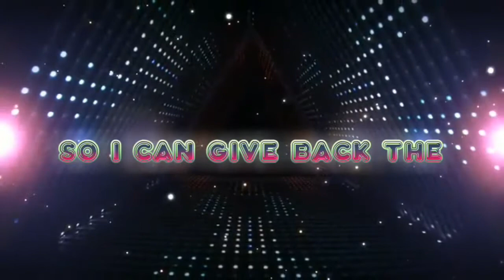ANO BA ANG TUNAY NA KAHULUGAN NG PLANTITA/ PLANTITO | MGA SENYALES NA IKAW AY CERTIFIED NA PLANTITA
PLANTITA / PLANTITO ay isang salita na tumutukoy sa taong mahilig sa halaman.

MGA SENYALES NA IKAW AY CERTIFIED PLANTITA
1. Puro selfie mo at halaman ang makikita sa social media account mo.
2. Halos lahat ng makikita sa loob at labas ng inyong bahay ay mga iba't ibang uri ng halaman. Karamihan ay nakapaso o nakatanim sa isang plastic container.
3. Hindi ka uuwi hangga't hindi ka nakakabili (o nakakahingi) ng pananim o buto ng pananim.
4. Kinakausap mo na parang pet ang mga halaman at minsan ay pinapangalanan pa.
5. Halos buong oras mo ay ginugugol mo sa pag-aayos, pag-aalaga at pagpaparami ng inyong pananim.
6. Lagi kang masaya kung tumutubo at matataba ang inyong mga halaman.
7. Beast mode ka naman kung may nasira, hindi tumubo o may naghingi ng pananim sayo.
8. Feeling jumackpot ka kung may bumili at nakapagdeliver ka ng inyong pananim.
9. At ang huli, kahit wala ka ng pang ulam basta may nabili kang halaman.